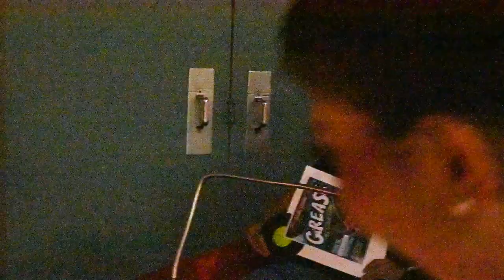Grease Musical Behind the scenes video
Behind the scenes of Hanford West Musical Theater's Spring Musical